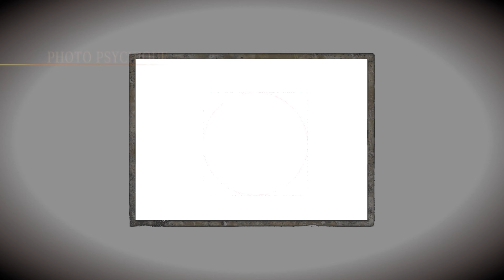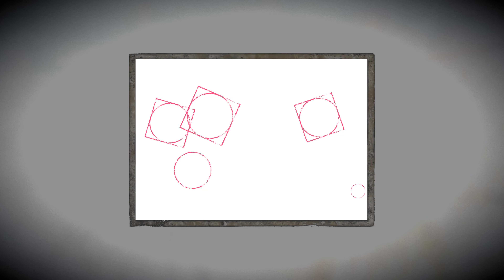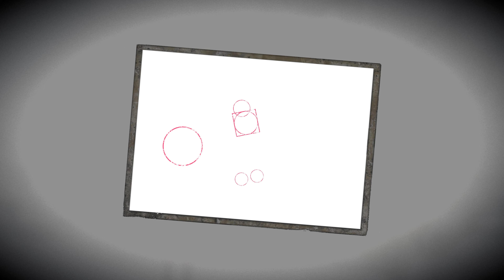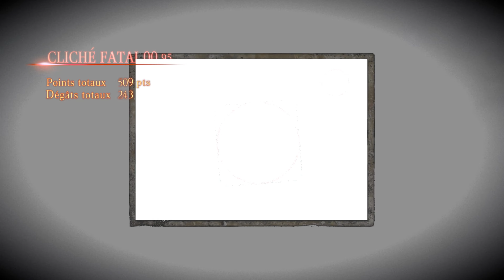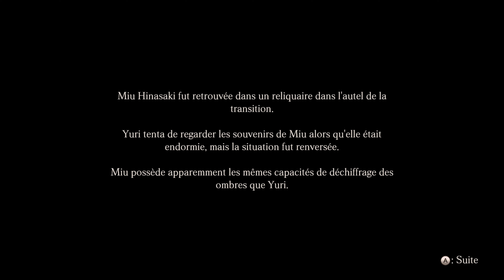Project Zero: MoBW #10 - Miu : le retour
Encore une mission accomplie pour Yuri Kozukata.